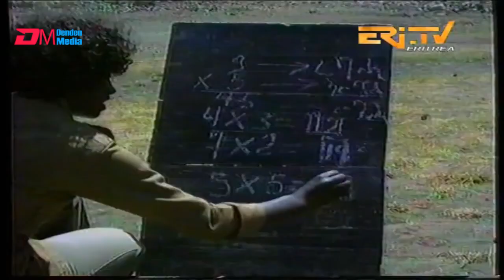መዘክር ታሪኽ: መን ኮን ይስዋእ - DimTsi Hafash Eritrea/ድምጺ ሓፋሽ ኤርትራ